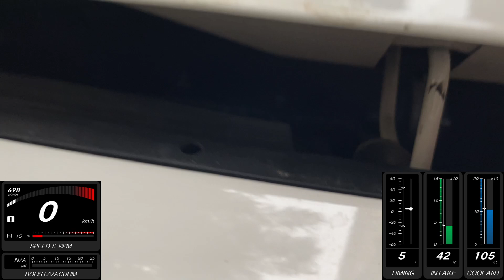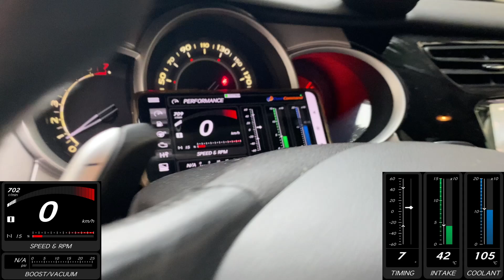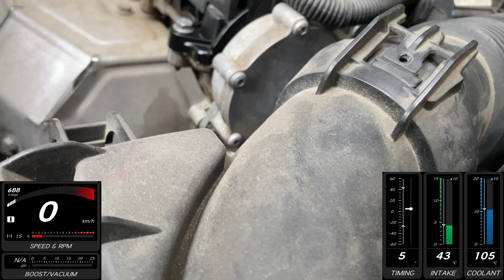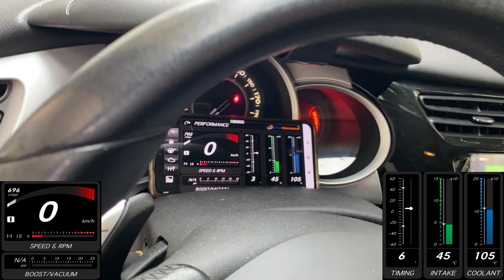Citroen C3 1.4 VTi 95 yağ kaçağı tespiti ve motor hararet testi